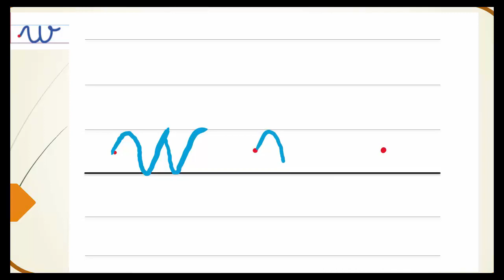écrire la lettre '' w '' minuscule